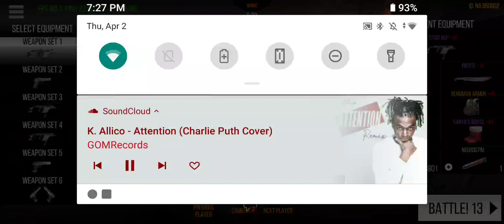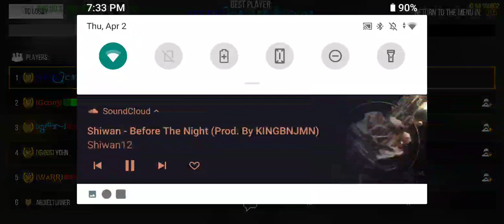OG's BATTLE AT THE BANK-MODERN STRIKE ONLINE GAMEPLAY